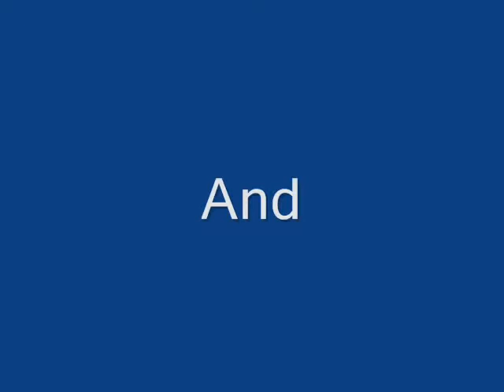Jaron "Tricyclin" Clinton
Jaron destorying some hills on his Power Rangers Tricycle Dont mess with him I wouldnt. Please rate and comment.